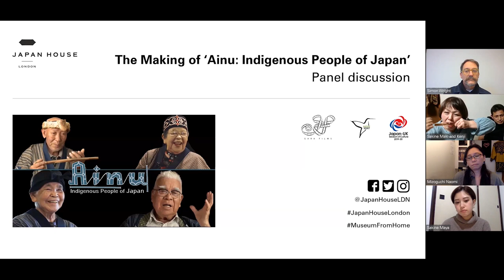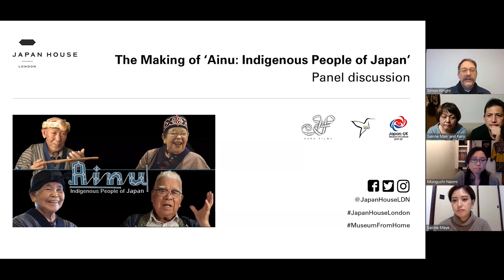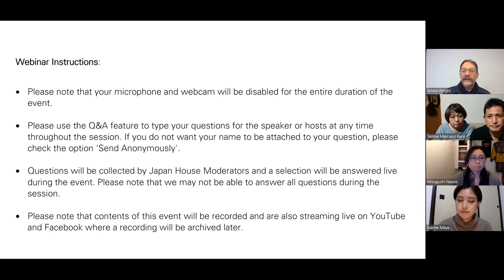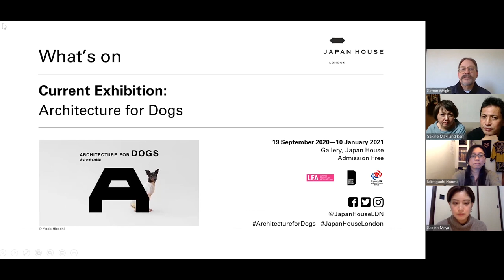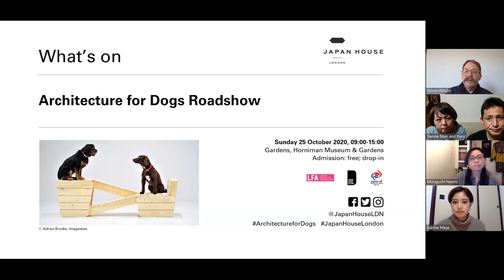The Making of Ainu Indigenous People of Japan — Panel discussion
Official Selection 14th Native Spirit Film Festival 12 Oct—15 Nov 2020.

Presented by Japan House London in conjunction with Native Spirit Festival, a panel discussion on the making of the film Ainu – Indigenous People of Japan’ by director Mizoguchi Naomi.

Convenor: Programme Director Simon Wright. Intro with Dr Stephanie Pratt. Guests: Director Naomi Mizoguchi, Kenji Sekine: Ainu/Japanese translator for the film. Kenji has been teaching Ainu language classes for children and public schools for many years. Maki Sekine: Mukkuri (mouth harp) player for the film, is an excellent hand crafter, working in embroidery. Maya Sekine: Maya is the daughter of Kenji and Maki. Naomi (filmmaker) has known Sekine family since 2009, when Maya was 9 years old. Maya is now 21 years old and has been active in promoting Ainu language and culture with her own YouTube Channel しとちゃんねる